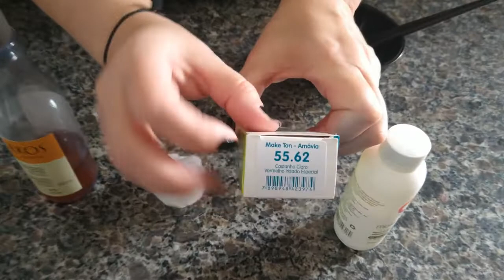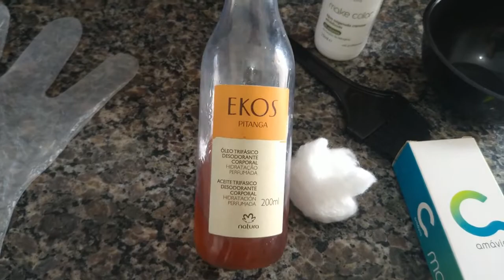COMO PINTO OS MEUS CABELOS SOZINHA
Olá Exclusivas e Exclusivos aqui é Lícia Morais
obrigada por fazer parte deste canal, e conhecer
mais sobre o meu dia a dia.  venha fazer parte do meu
mundo OBRIGADO sempre por sua presença

EM SUA RESIDÊNCIA.